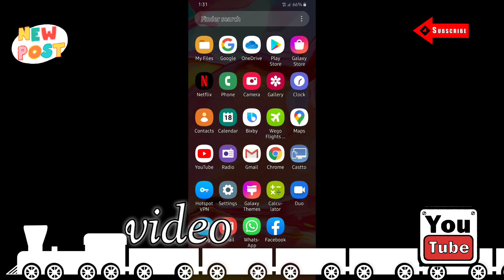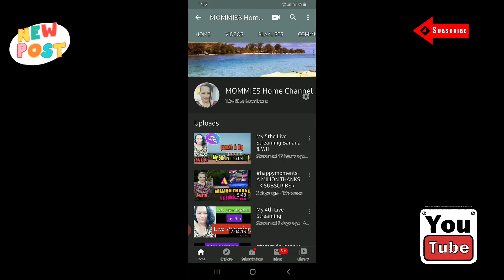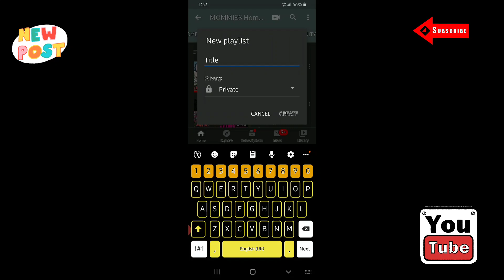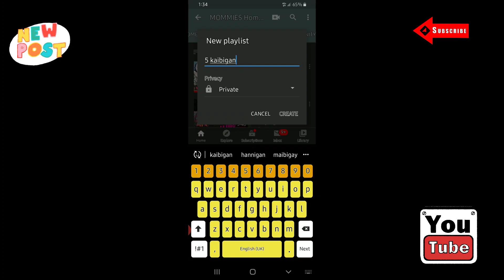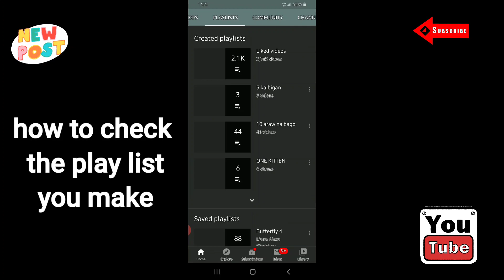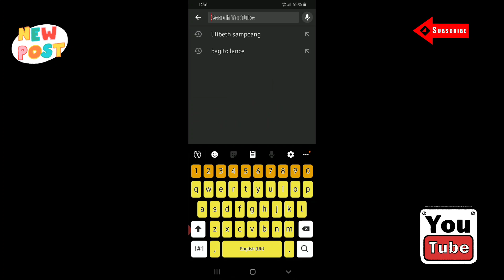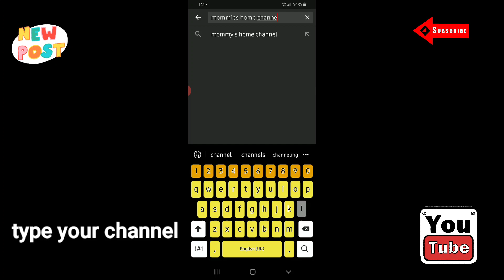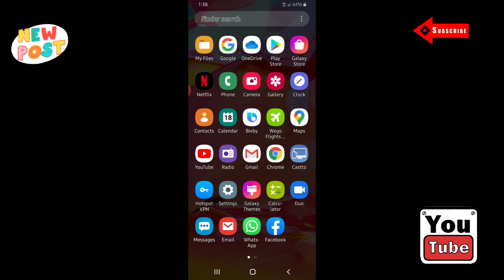tutorialvideo HOW TO CREATE PLAY LIST IN A SIMPLE WAY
This video is for the people who are very new in youtube this would help you to organize your videos and easy to play.